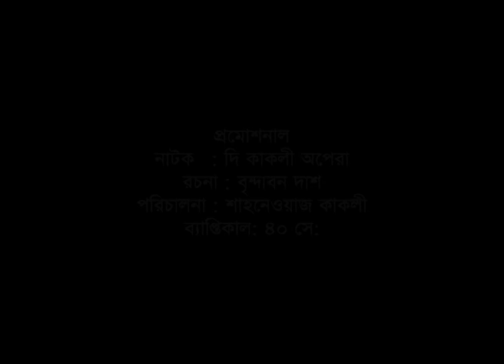Super Hit Eid presentaion "The Kakoli Opera" By Shahneoyaj Cacoly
Script : Brindabon Das
Direction : Shahneoyaj Cacoly
Cast : Mamunur Rasid, Jayanto chattapadhaya, Fazlur Rahman Babu. richi Solaiman, Pran Roy, homayra Himu, Mukul siraj, julfikar Chanchal & others